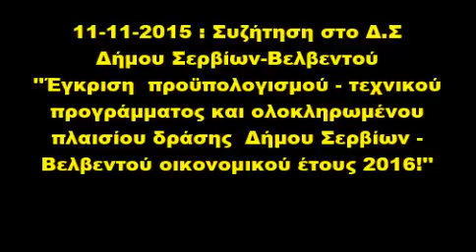* Έγκριση προϋπολογισμού 2016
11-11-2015 : Συζήτηση στο Δ.Σ Δήμου Σερβίων-Βελβεντού
''Έγκριση  προϋπολογισμού - τεχνικού  προγράμματος και ολοκληρωμένου  πλαισίου δράσης  Δήμου Σερβίων -
Βελβεντού οικονομικού έτους 2016'' ...